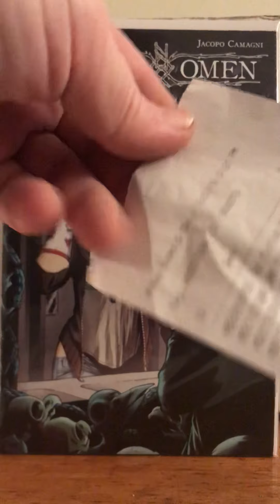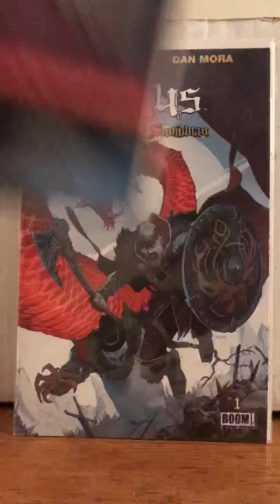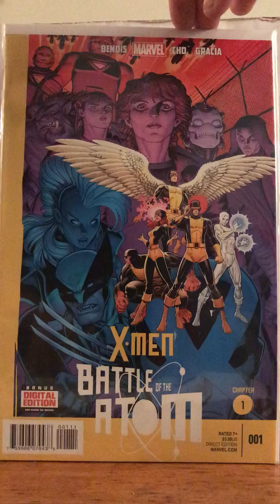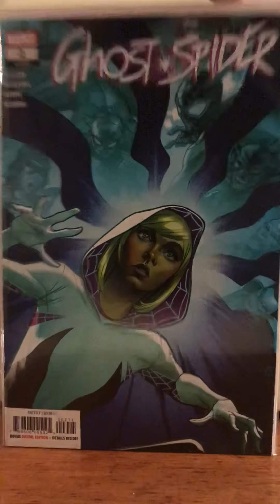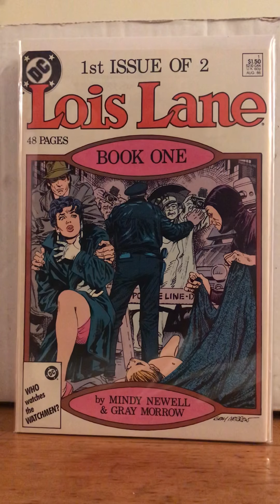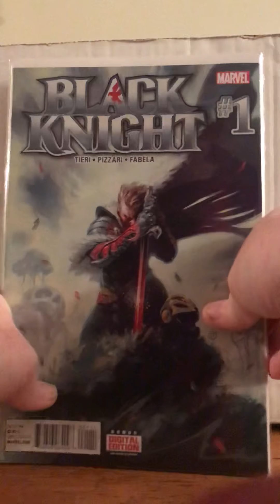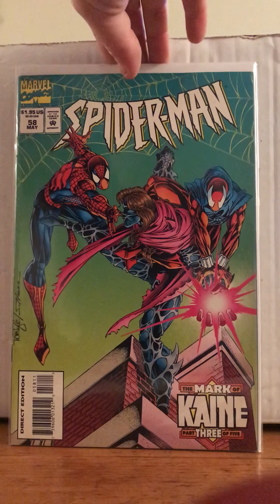Saturday comic haul 12/7/19